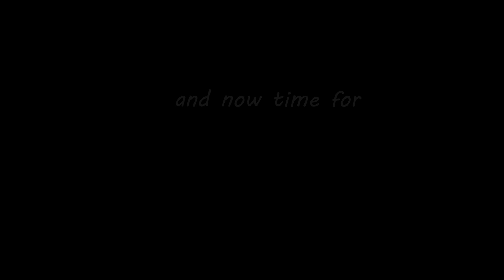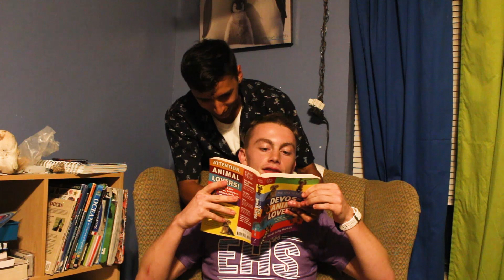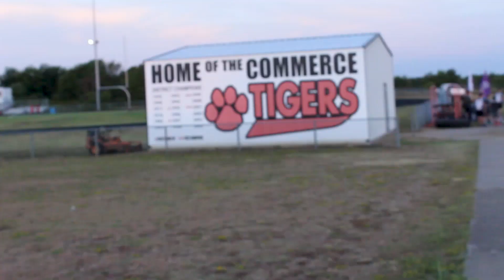Last First | EXC Vlog_01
This was the first official meet of the 2019 cross country season. The  Eustace varsity boys placed 2nd overall. This is pretty much our lives every week... so enjoy.

Music